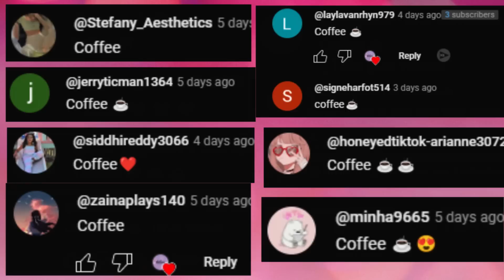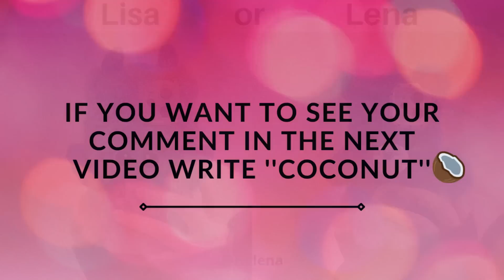LISA OR LENA 💗 - PHONE CASES & GORGEOUS DRESSES